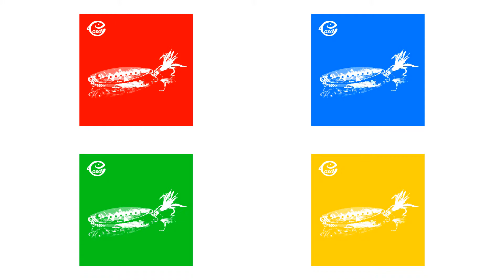Jig Light Silicone Bait || Minnow Tackle Squid Peche Octopus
Features:
1.  The lure body uses the advanced environmental protection material which not only has high impact strength,
     but also does not produce harmful substances to the environment.
2. The lure are designed to have the best balance so the lure can swim at the slowest possible retrieval speeds for especially tough conditions.
3. It also has been designed to have long distance casting ability so you can cover more water and catch more fish!

Specification:
Weight:   10 g , 20 g , 30 g
Length:  5cm, 6cm , 7cm
Eyes:3D-Nature Eyes
Color:6 Different Colors(the color A is UV Color)
Action:Sinking
Peculiarity:Longcast

QXO Fishing Lure 10 20 30g Jig Light Silicone Bait Wobbler Spinners Spoon Bait Winter Sea Ice Minnow Tackle Squid Peche Octopus
bass fishing, fishing, beginners, saltwater fishing tackle,
fishing for beginners, for beginners, fishing equipment for sale,
beginning bass fishing, beginning fishing, bass fishing tackle,
what lures, what tackle, tackle warehouse sale,
tackle box, start fishing, tackle, lures, fishing outlet clearance,
how to fish, flukemaster, first fishing, lure making supplies and components,
fishing rod, fishing reel, rod, reel, texas rig, sinker, fishing line, wooden lure making,
 soft fishing lures,
 manns baby 1 minus,
 direct tackle sales,
 crankbaits for sale,
 fishing tackle manufacturers,
 german fishing tackle shops,